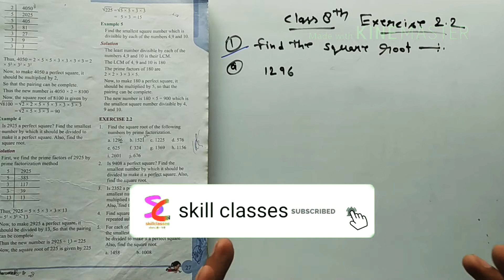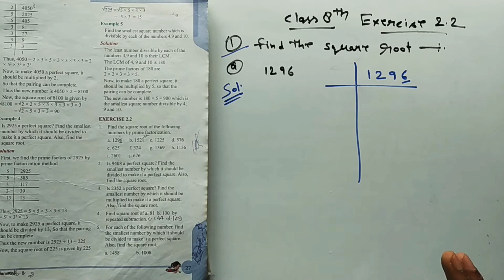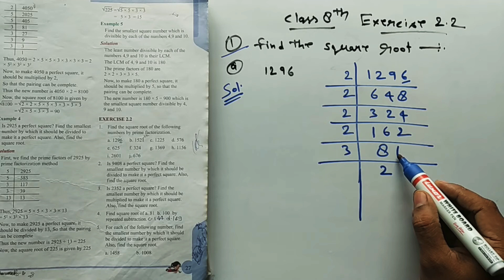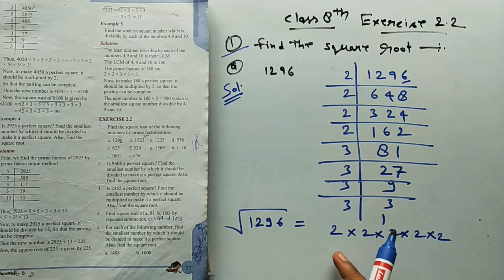Class 8th Math । with PDF । Q-1 / Ex-2.2 । Square & square root Ques. ।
square and square root Questions

Amazon sell

stylish shoes

Stylish slippers